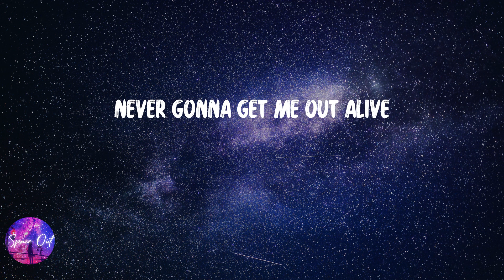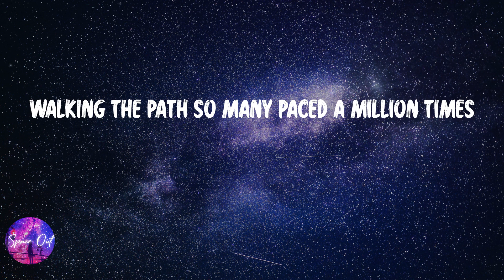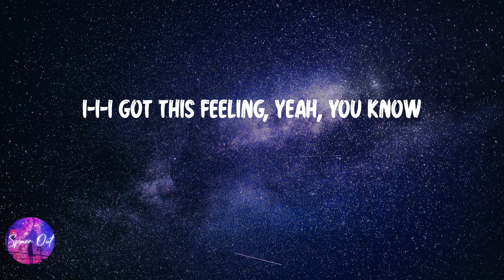Imagine Dragons - Bones (Lyric video)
Lyric video: Imagine Dragons - Bones